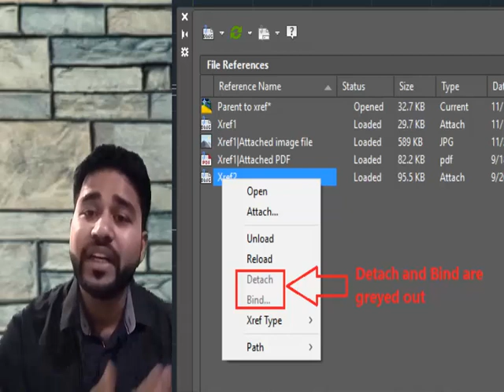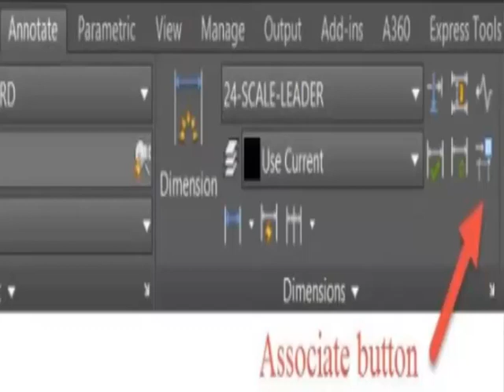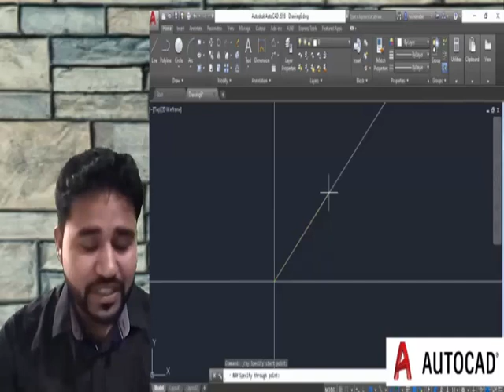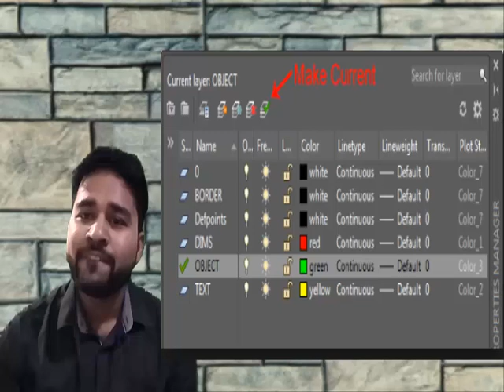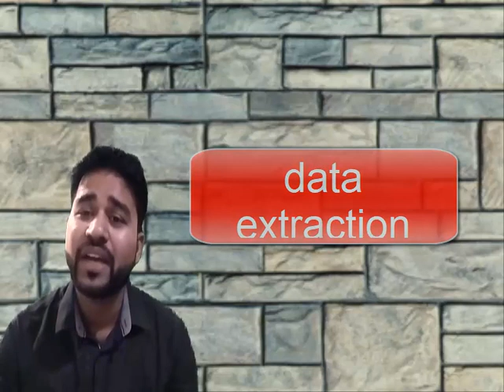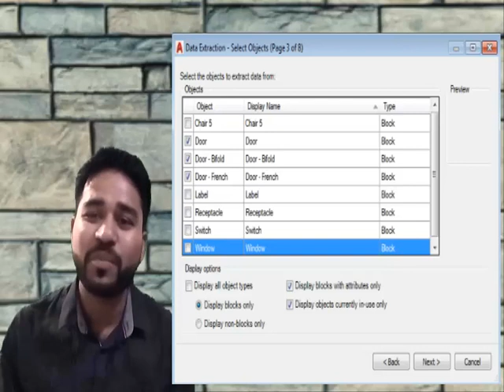Top 5 Interview Question related to AutoCAD By Akash Pandey